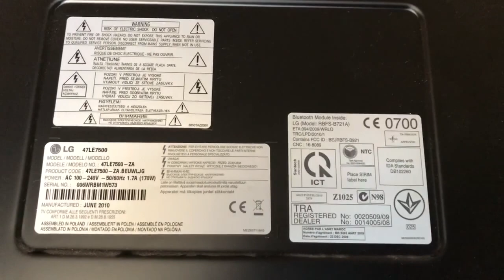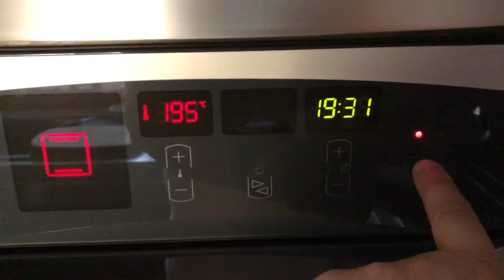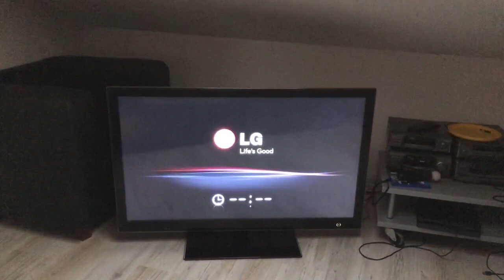how to fix LG TV (instead to go to service) if won't start (Freeze)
If your LG TV experience problem like won't start nad shows only LG logo on start up screen you can try to fixit at home. Turn closed caption ON so you will be able to se instruction